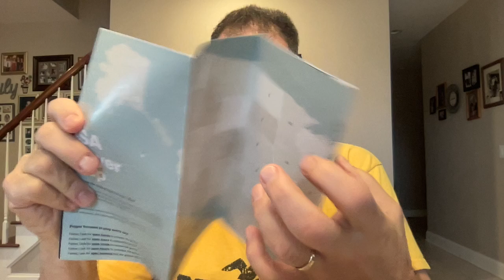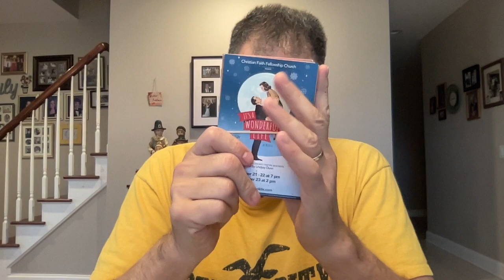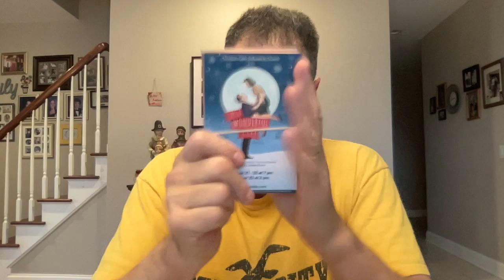🙏🏻🇮🇱Pastor Tom's 11/18/23 prayer time and update🙏🏻🇮🇱prayer